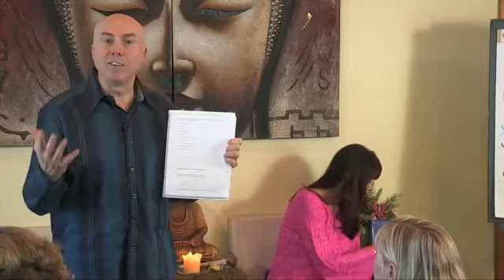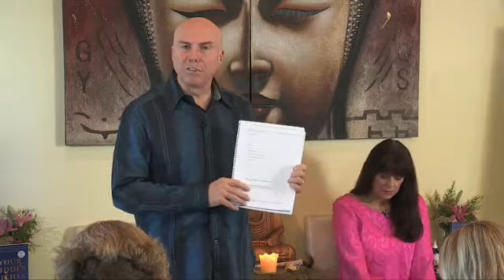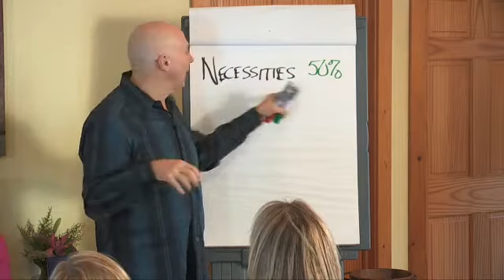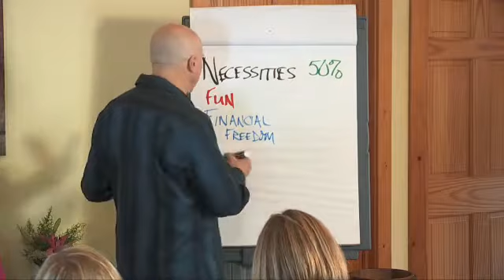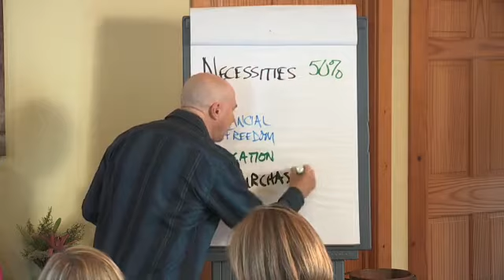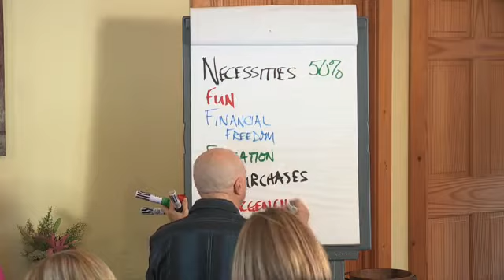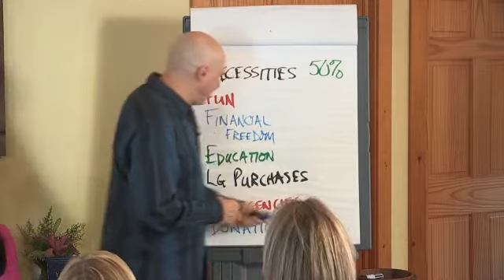Living The Life You Desire (Lesson 14 - Part 1) "The Passion Test" With Chris And Janet Bray Attwood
BECOME CRYSTAL CLEAR AND CREATE YOUR NEW LIFE
Discover a Powerful, Step-by-Step Process That Can Accelerate Your Transition to a New Way of Living, A Process Used All Over The World!

Dear Passionate Friend,
If you know you’re meant to do more with your life, to inspire and empower others and become an even greater version of yourself, then I believe you’re here today for a reason. (And I’m SO glad you’ve found this video).
If you’re at a crossroads and you’re looking for inspiration, some of the following probably sounds familiar:
You’re feeling stuck in your job or career and would be beyond thrilled if you could find a way to generate a stable income doing something you truly love.
You’re afraid you’re too “different,” too tired or too old, to ever break through to your “calling.”

I believe everything happens for a reason. It’s no coincidence that you landed on this video today. Now is YOUR time – time for you to shift your life into another gear and fulfill the purpose for which you were born.

The Passion Test Books, Live & Online Courses…

The Passion Test Courses:
LIVE MASTERY OF SELF LOVE CERTIFICATION
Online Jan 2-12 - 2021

ONLINE PASSION TEST CERTIFICATION 2021 Dates
De Triste a Contento

Online Mastery of Self Love Certification: Feb 18 - 21, 2021 - 9 AM till 2 PM CST

Copy of Online Mastery of Self Love: February 18 to February 21 - 9 AM till 2 PM CST

Online Mastery of Self Love: May 27th to May 30th - 9 AM till 2 PM CST

Online Mastery of Self Love: September 30 - October 3, 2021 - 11 am -3 pm CST